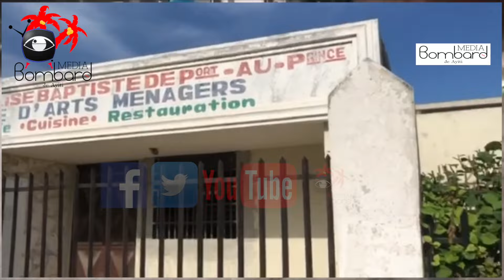Rony Timothée Nan Viv Haiti Bay Ki Patisan Ki Touye Prezidan Jovenel Moise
Rony Timothée Nan Viv Haiti Bay Ki Patizan Ki Touye Prezidan Jovenel Moise